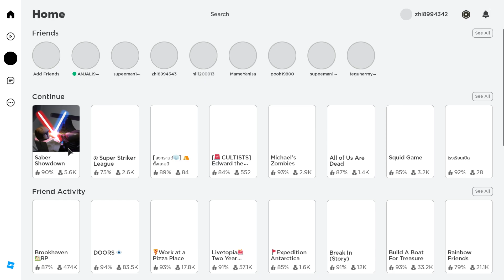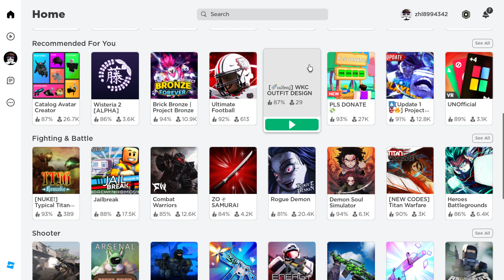Roblox BLOX FRUITS !!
Roblox BLOX FRUITS  BASIC